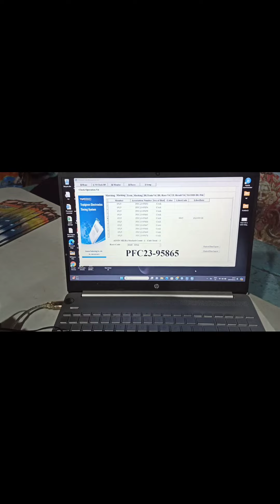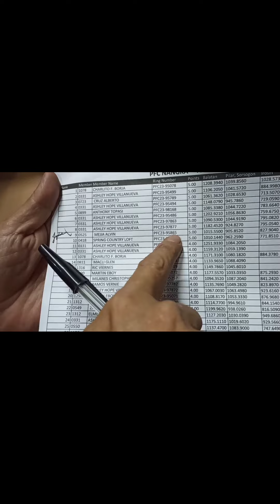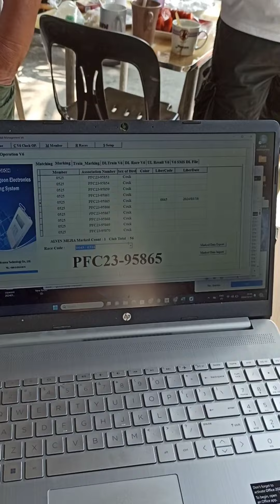pfc solo 2 million winner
solo superset winner 2M pfc